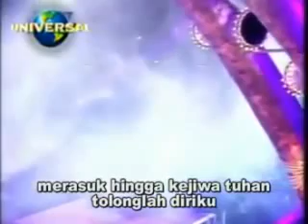Ari Lasso feat Peterpan - Hampa (Live Konser 2004)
💯% musik Indonesia...